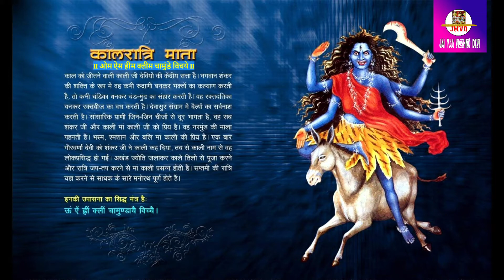Kalratri Mata Aarti Navratri Special - JMVD 2020